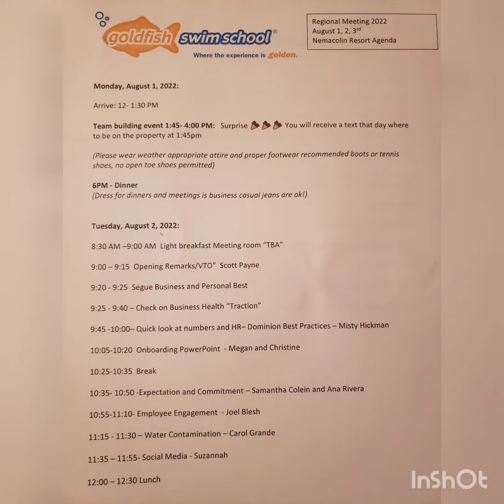Nemicolin regional meeting